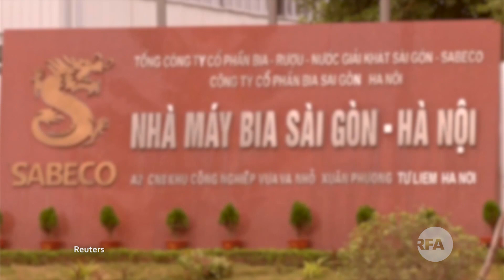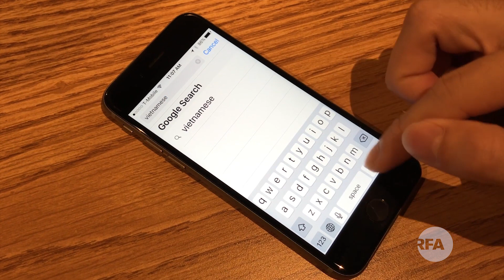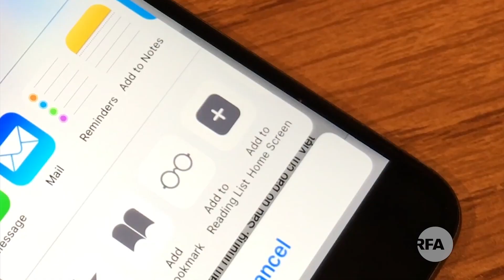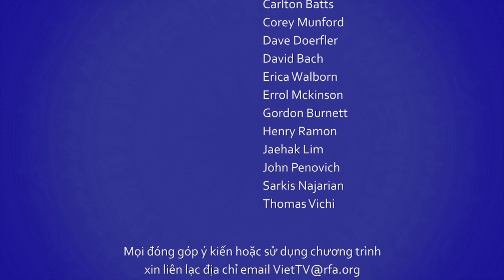Thời sự tối 18.12.2017 | Phạt Formosa 560 triệu đồng vì chôn chất thải trái phép | © Official RFA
Sức khỏe tù chính trị xấu đi trong tù
Chưa có ngày xét xử đối với ông Lưu Văn Vịnh
Phạt Formosa 560 triệu đồng vì chôn chất thải độc hại trái phép
Công ty Thái Lan mua gần 54% cổ phần SABECO
Xác định hai nạn nhân Việt tại Đài Loan
Bão Kai-tak vào Biển Đông

THỜI SỰ: Tự do tôn giáo tại Việt Nam đang được cải thiện?!